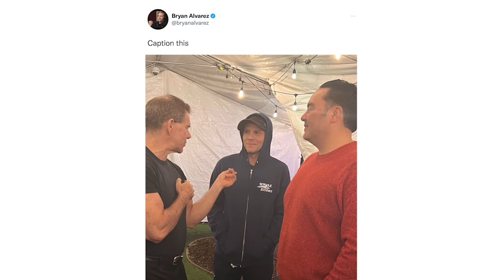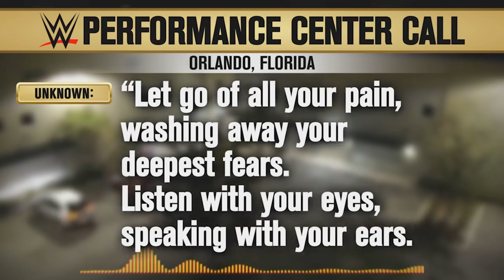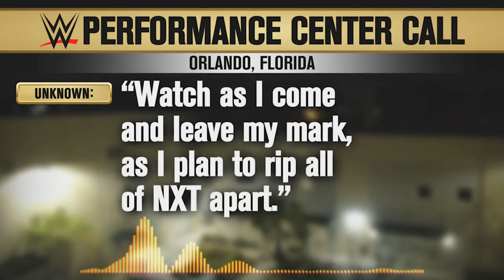Everybody Loves MJF: Best Of The Bryan & Vinny Show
Everybody Loves The Best Of The Bryan & Vinny Show! This week watch as the crew reviews AEW Dynamite, Rampage, NXT, Halloween Havoc. The biggest news of the week is Dave Meltzer going to video! Did Bryan clean his office? Everybody loves MJF and everybody hates Sammy Guevara? Does everybody know The Rock’s daughter? Did Granny cast a spell on everybody? What did everybody dress up as for Halloween? All that and more so check it out!